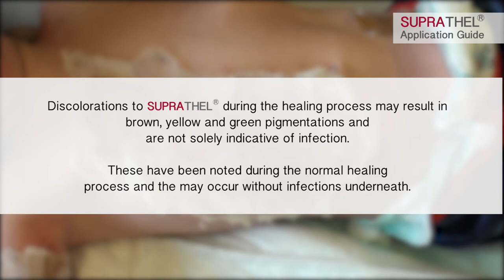SUPRATHEL® Application Guide 6min33sec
The SUPRATHEL® artificial wound and burn dressing as a thin elastic membrane adapts itself optimally to the surface of the wound and adheres on its own. SUPRATHEL® is only applied once onto the previously cleaned and disinfected wound where it remains until the wound is completely healed. After it is applied, the membrane becomes translucent and makes the inspection of the healing process possible.
SUPRATHEL® can be removed easily from the healed skin parts without causing any pain.

SUPRATHEL® was developed for the treatment of dermal wounds. SUPRATHEL® covers a wide range of wound care application:

Burns: Partial thickness, Partial thickness
Split skin graft donor sites
TEN (Toxic Epidermal Necrolysis)
Large scale abrasions
Transplantation wounds
Scar corrections